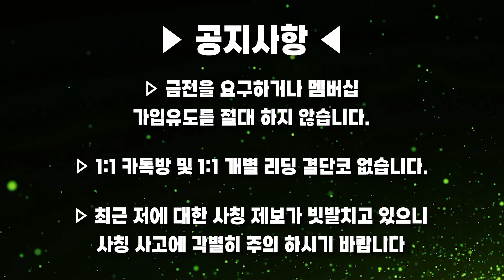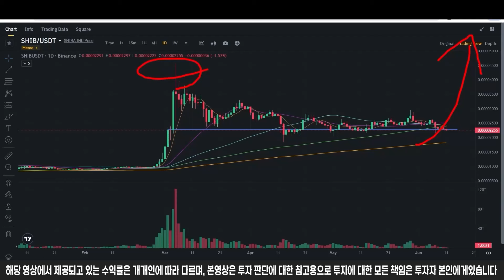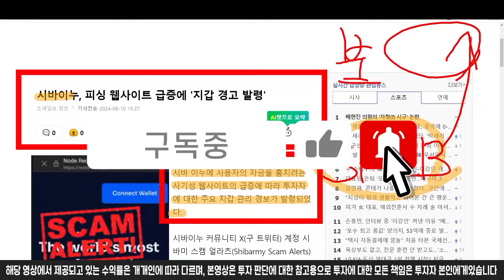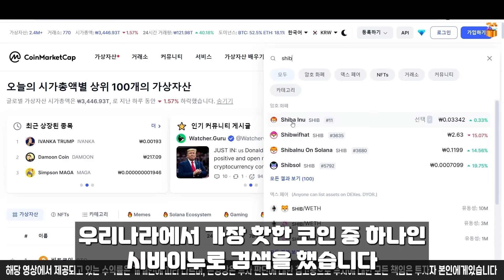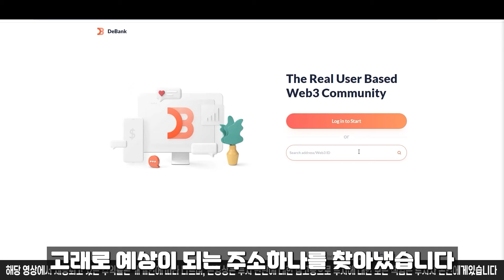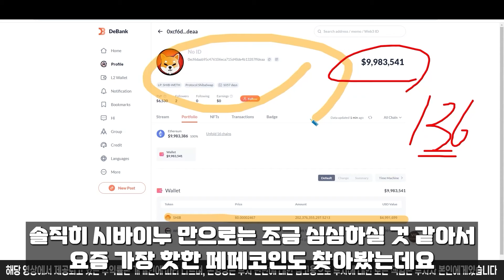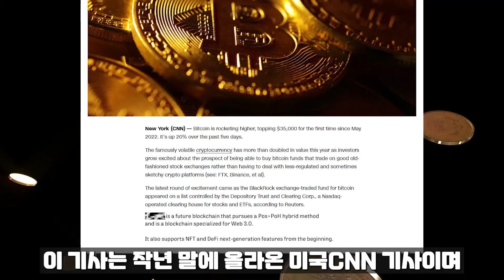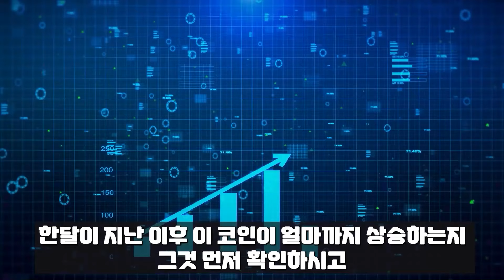[ 시바이누 shib ] 뉴욕 긴급 속보!! 역시 미국이 빠르네요